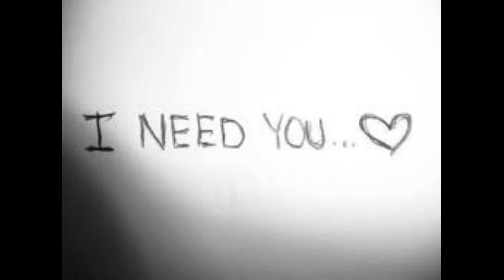Nur El Calp - I Need You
Produced by Or Lev.